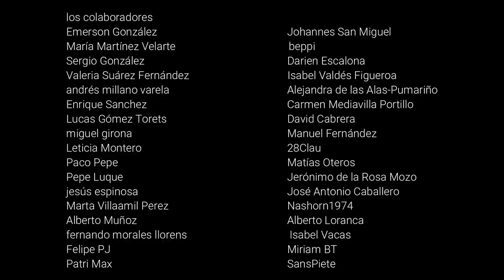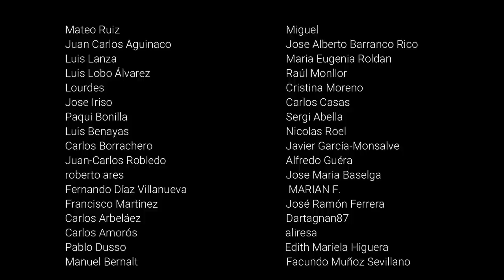Margarita de Valois: la reina Margot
La obra de Alejandro Dumas "La reina Margot" es una novela basada en la vida de Margarita de Valois, reina, primero, de Navarra, y, más tarde, de Francia, por su matrimonio con Enrique IV. Pero la novela cuenta sobre todo las vicisitudes de Margarita en su juventud. Sus enredos amorosos y políticos. Pero hay una segunda etapa, ya en su madurez, cuando logró regresar a París en 1605, que es menos conocida. En esos años, Margarita de Valois, ya anulado su matrimonio con Enrique IV, se convirtió en la mentora de María de Medici, la nueva esposa del rey, sobre quien influiría en su quehacer político e, incluso, en algunas decisiones artísticas.